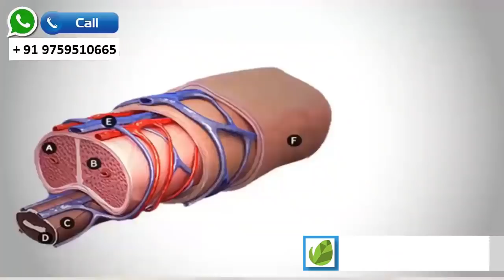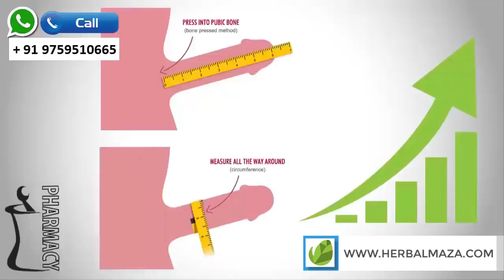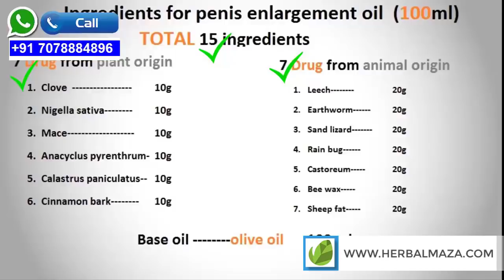9 इंच लम्बा 3 इंच मोटा लिंग प्याज़ के रस से || ONION LING LONG BENEFITS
onion juice have a tendency to make enlargement in male banana. you can enlarge uto 9 inches easily at home using this powerful remedy.